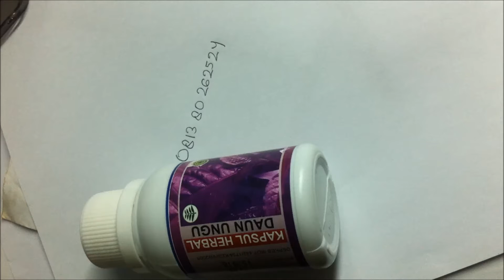Jual Kapsul Daun Ungu (Graptophyllum Pictum) - Obat Herbal Alami Wasir / Ambeien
Pemesanan:
SMS: Nama / Alamat (nama kecamatan) / KAPSUL DAUN UNGU GR / JUMLAH PESANAN kirim ke 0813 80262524

Selling Graptophyllum Pictum capsules